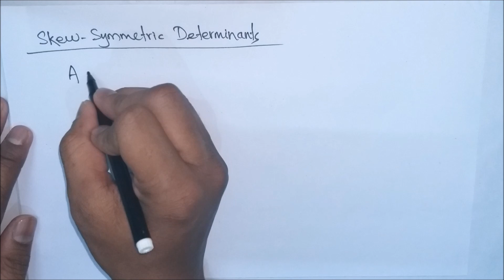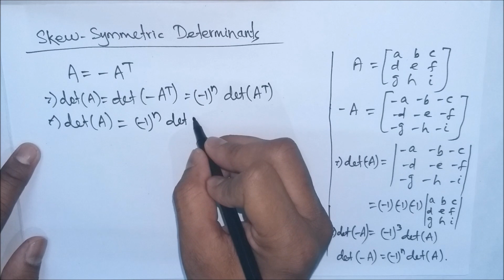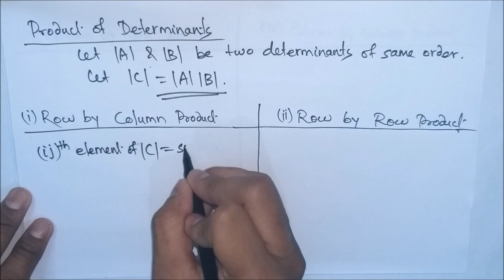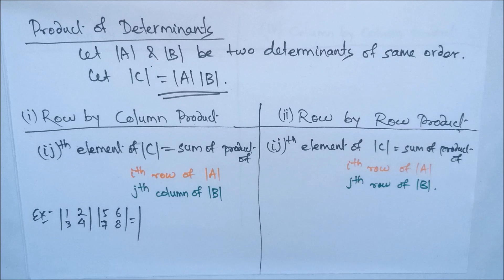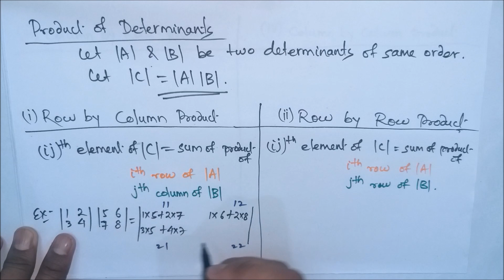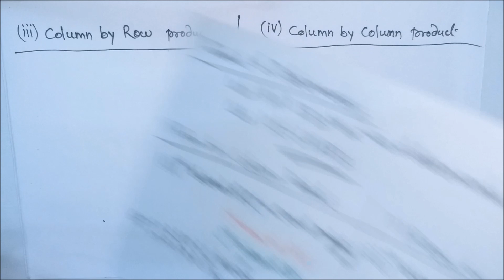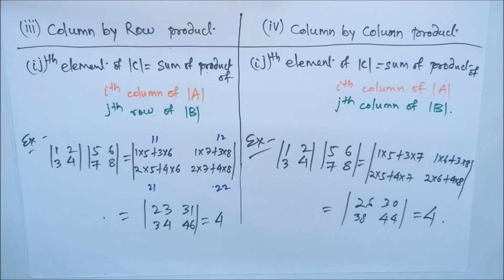Lecture 5 - Special types and Product | Determinants | EoM - II | CHSE, Odisha | MfM Mathematics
In this video, we have discussed about some special types of determinants along with product of determinants. In particular, Symmetric, skew-symmetric and circulant determinants are discussed.